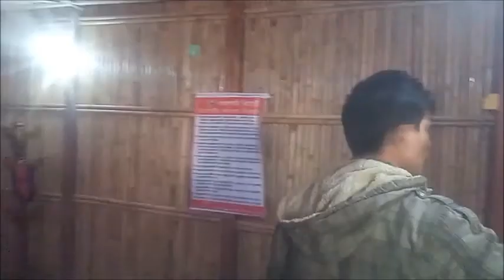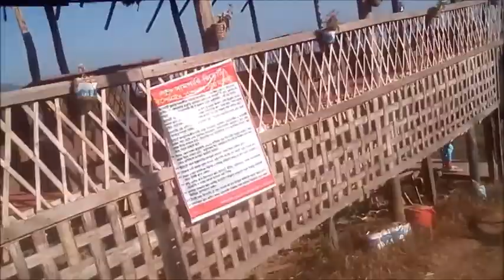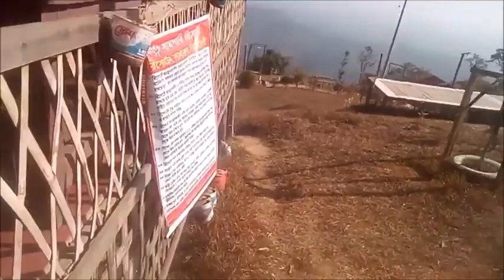সাজেকের বেস্ট রিসোর্ট!!কিভাবে সহজেই যেকোনো হোটেল বুকিং করবেন 🤔 Sampari Resort | Couple Resort Sajek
সাজেকের বেস্ট রিসোর্ট!!কিভাবে সহজেই যেকোনো হোটেল বুকিং করবেন 🤔 Sampari Resort |cupole Resort Sajek.Sajek Valley & Sampari Resort

Thanks for your valuable time NewMumVloggerSaba​